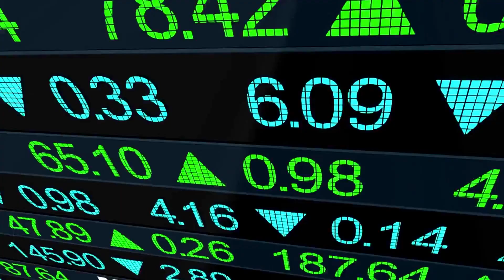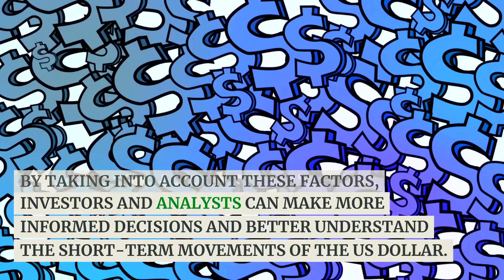Analyzing the Short-Term Performance of the US Dollar and its Technical Indicators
When examining the short-term performance of the US dollar and its technical indicators, several factors come into play. Firstly, it is essential to consider economic data and events that have an impact on the currency's value. This could include the release of key economic indicators such as GDP growth, inflation rates, and employment data. Additionally, changes in interest rates by the Federal Reserve can have a significant influence on the US dollar's performance in the short term.

Another crucial aspect to analyze is the technical indicators of the US dollar. This involves studying charts, patterns, and trends to identify potential levels of support and resistance. Technical indicators like moving averages, oscillators, and relative strength index (RSI) can provide valuable insight into the currency's short-term performance.

It is also important to consider market sentiment and investor behavior. Factors such as geopolitical tensions, trade disputes, or political developments can impact how investors perceive the US dollar's value. Consequently, shifts in sentiment can lead to short-term fluctuations in the currency's performance.

Lastly, it is worth noting that the US dollar's short-term performance is also influenced by its relationship with other major currencies. For example, changes in the euro, yen, or pound can affect the US dollar's value. Consequently, analyzing cross-currency correlations and assessing the strength and weakness of other currencies is crucial to gain a comprehensive understanding of the US dollar's short-term performance.

In conclusion, when analyzing the short-term performance of the US dollar and its technical indicators, it is crucial to consider economic data, technical analysis, market sentiment, and the currency's relationship with other major currencies. By taking into account these factors, investors and analysts can make more informed decisions and better understand the short-term movements of the US dollar.